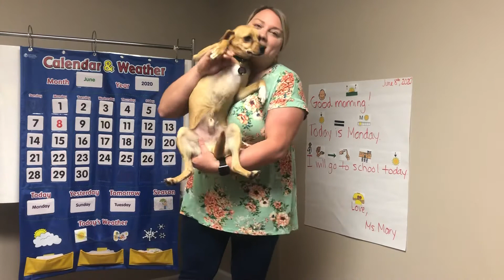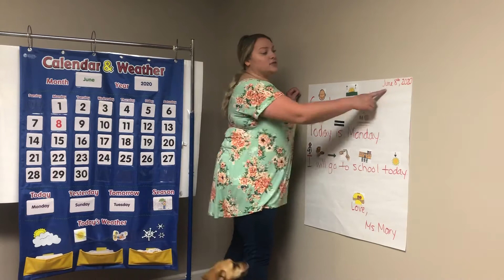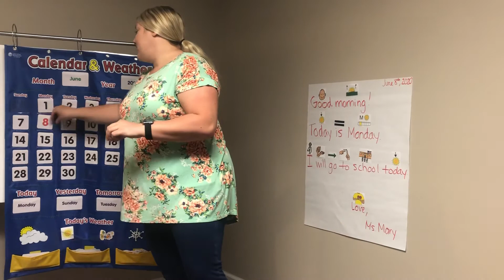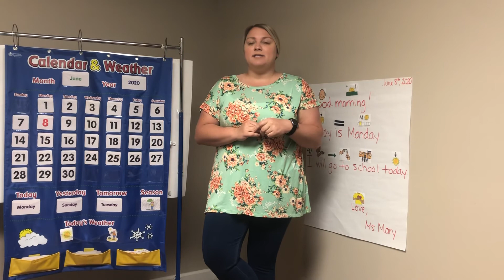6.8.20 Morning Meeting/Message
Happy Monday! What a beautiful day to start off our week! I hope you all have a wonderful day! I will be sending out the activities for the week shortly!